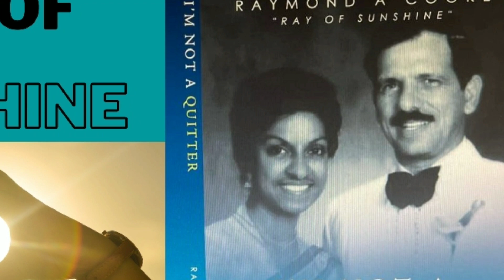Ray of Sunshine (Part 1) - Face your world with positivity!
Let's meet someone who has seen it all in his life and has penned his experiences in his book
I’M NOT A QUITTER-REBELIOUS HOPE!! that is releasing soon ! A wonderful human being, kind and gentle with ‘Ray of Sunshine’ as his Tagline!